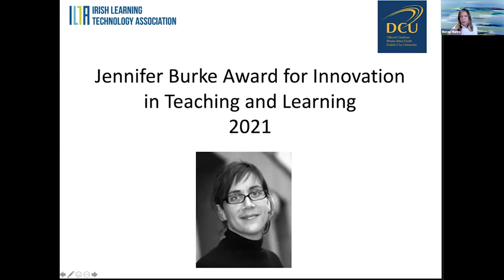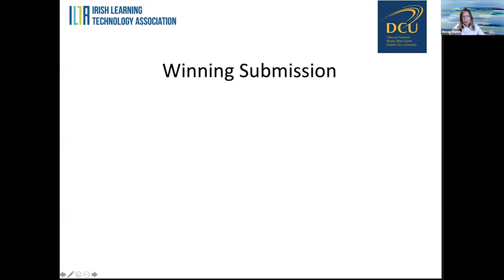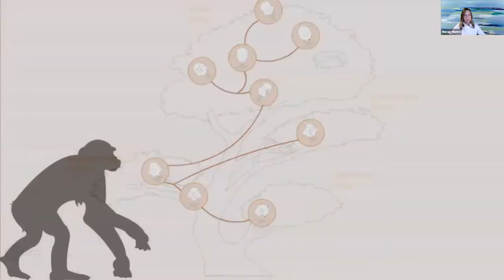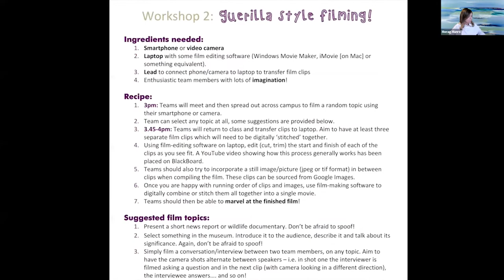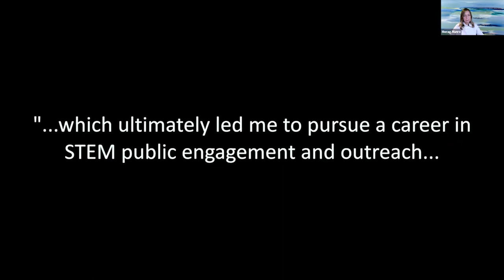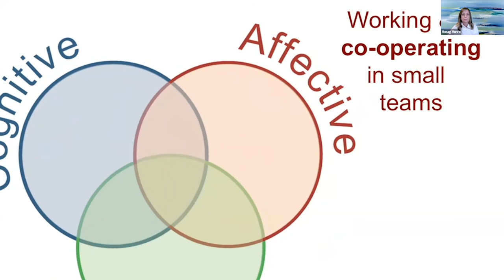ILTA Winter Conference 2022 - Jennifer Burke Award 2021 Ceremony